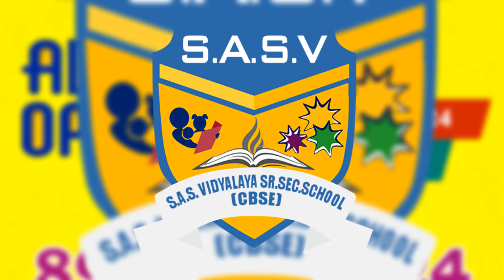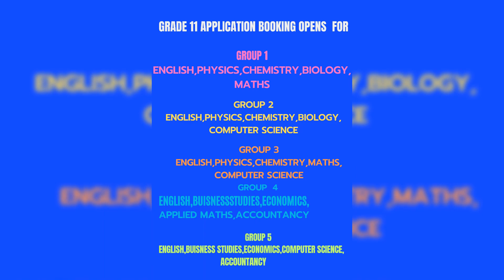Successful journey of S.A.S.V CBSE SCHOOL 2022-2023 academic year ...